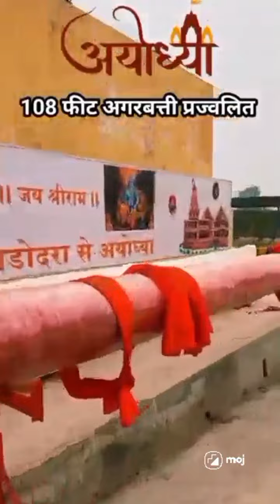kaushlya Dashrath ke Nandan//ram ayege to angana sajayege#viral